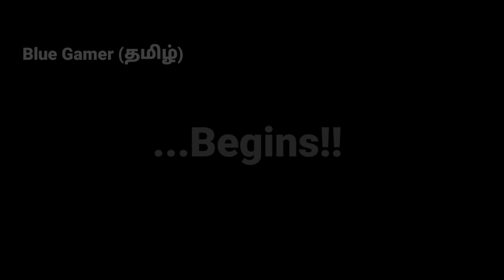I Died In...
About Me :

A School Studiying Gamer Making Gaming Videos For Entertaining Viewers...
Minecraft Veriyan...
Always Having Fun...
Kind...
Loves